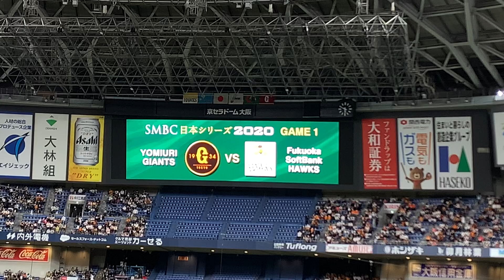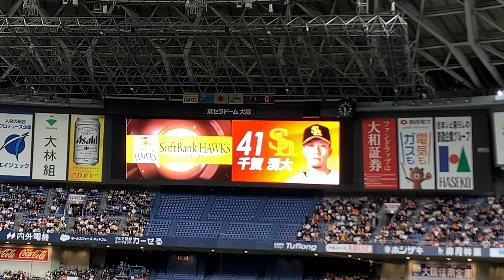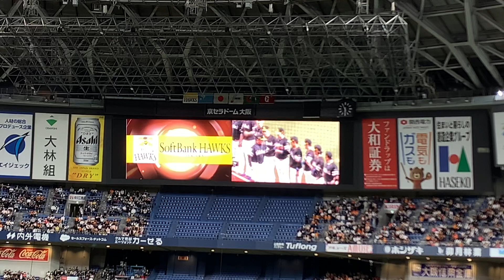2020年プロ野球日本シリーズ開幕試合前セレモニー（ノーカット）✨✨ジャイアンツVSホークス スタメン発表 in京セラ 2020.11.21